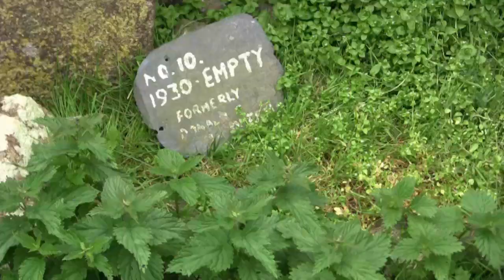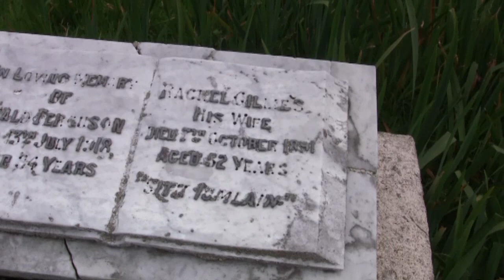A Voyage to St. Kilda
Boat journey from Harris to St. Kilda, July 2011